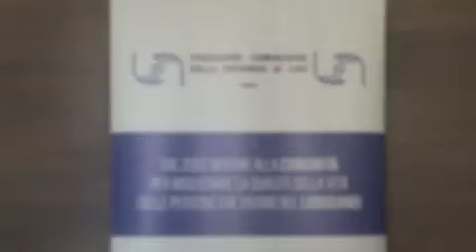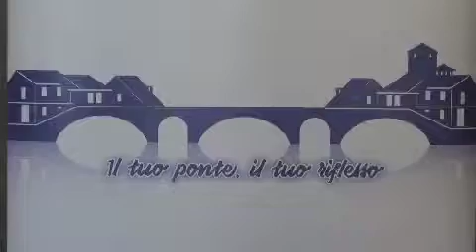UN 'FONDO PERENNE' PER LA FOTOGRAFIA ETICA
Accordo a Lodi tra la Fondazione Comunitaria e Progetto Immagine